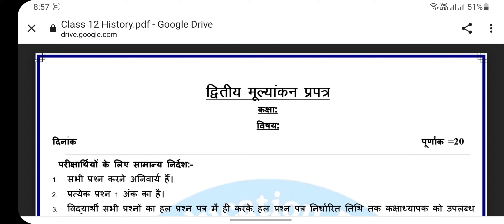कक्षा 12th इतिहास द्वितीय मूल्यांकन प्रपत्र 2021 🤩😍🤩 | 26 October 2021 Paper जल्दी देखो! 😲